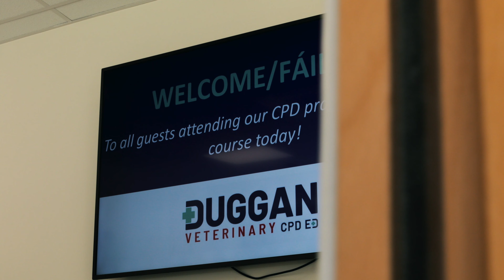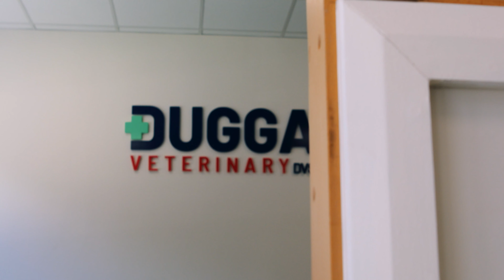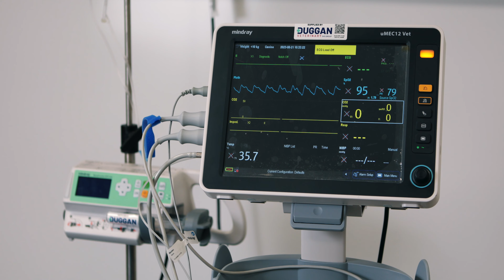Duggan Veterinary CPD Ed Corporate Video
See what Duggan Veterinary CPD Ed Team has to offer.